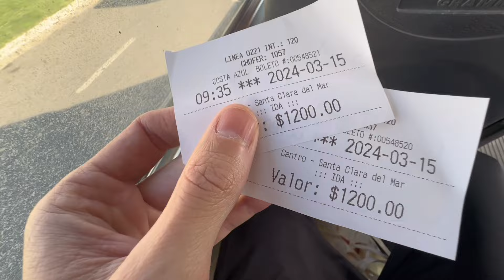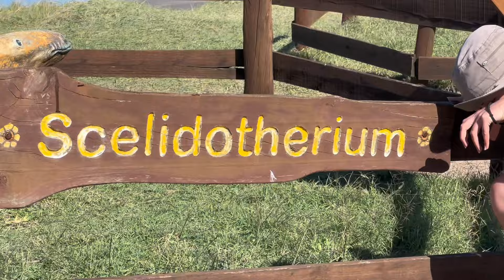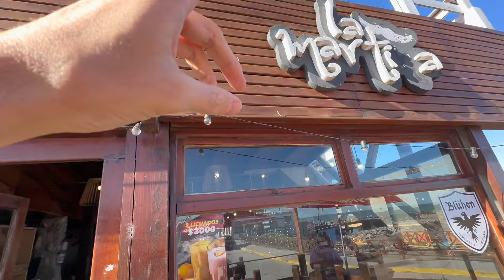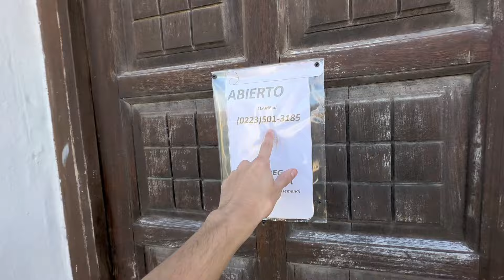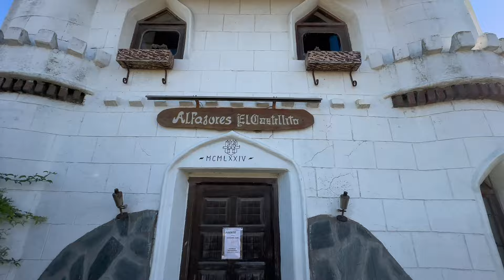SANTA CLARA DEL MAR - Todo lo que podes hacer en un día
Si leíste esto comenta con algún emoji y deja un buen like. 🤪